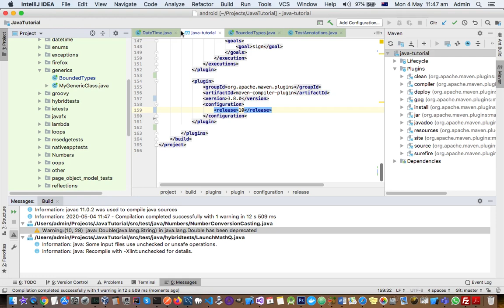can not resolve symbol var | var is a restricted local variable type